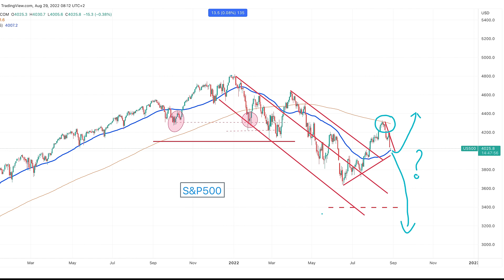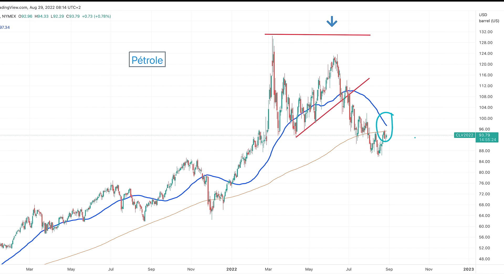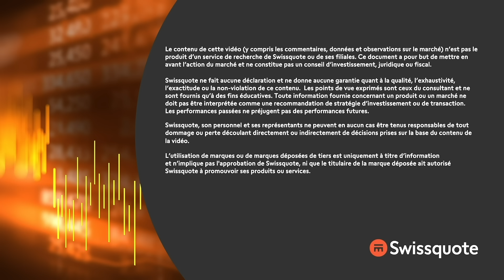Inspiré par Macron, Powell siffle la fin de l'abondance |Morningbull: le réveil marchés | Swissquote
"On avait pourtant attendu patiemment pour avoir de "bonnes nouvelles", une ébauche de soutien de la part de la FED qui nous avait toujours soutenus depuis des années et des années  - il n'y avait donc pas de raison que ça change - et pourtant. Le gentil Powell qui était censé basculer du côté DOVISH de la force a finalement jurer allégeance à l'autre côté, celui des oiseaux de proie. Et le pire c'est que ça pourrait même durer vu qu'il a plus ou moins dit qu'il se foutait pas mal de la récession et que les souffrances à venir étaient "le prix à payer"... Alors là, on est déjà en train de cotiser." - Thomas Veillet

0:00 Intro
1:12 Pourtant on y avait cru
2:09 Fin de partie
3:01 Tous les doutes sont levés...
4:09 C'est pas beau, c'est pas terrible
5:52 L'optimisme réduit à pas grand-chose
7:30 Discours négatif, déçu et décevant
9:41 Désolé